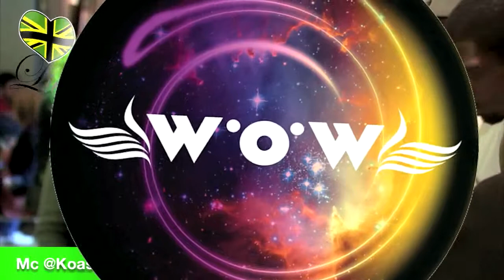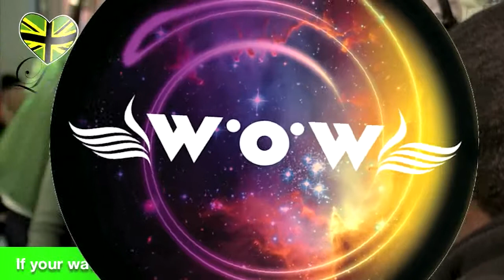South-Blessed Sessions Gemmy 2012-11-02 (pilot episode)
Live mix with Gemmy

South-Blessed is still the 1st, Only & Best Community channel in the South-West of England Showcasing talent from Music to Comedy, Acting to Activism. To see videos like this and much much more visit southblessed.co.uk